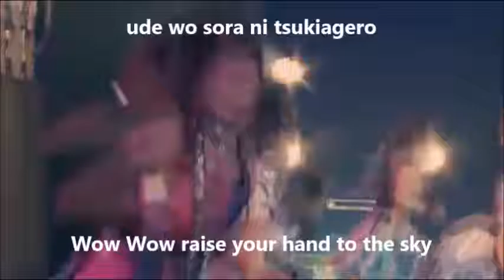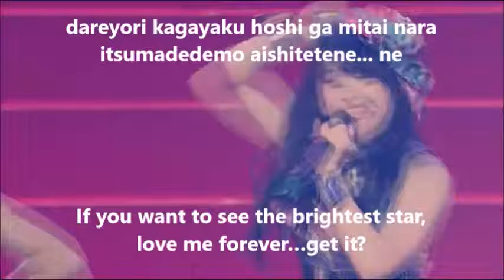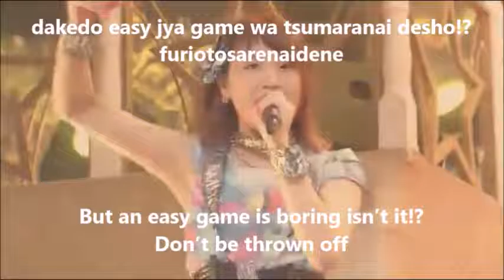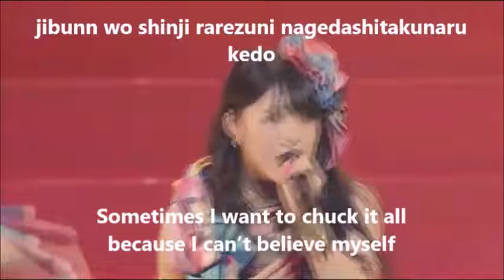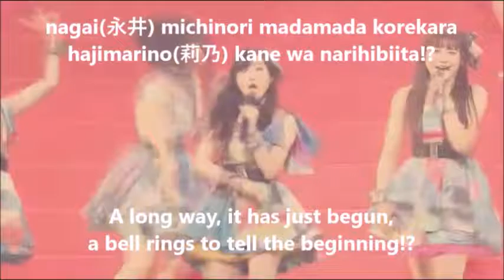Cheeky Parade/C.P.U!? [ROM/ENG subbed] チキパ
iDOL Street Carnival 2016 6th Anniversary ～RE：Я｜LOAD～
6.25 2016 at Tokyo Dome City Hall

All videoclips used to make this video are copyright and owned by the recording artists and their labels.
All media used in this video will be credited to their respectful owners.